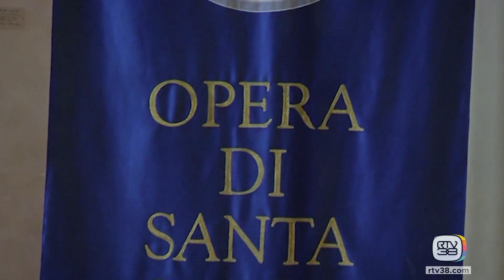TURISTA MORTO IN SANTA CROCE, TUTTI ASSOLTI